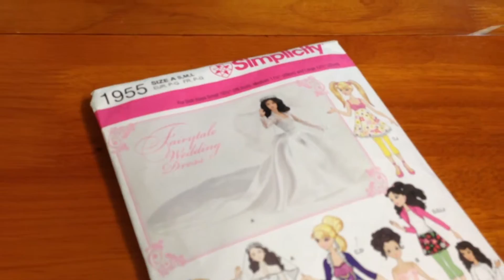Anna sewing for the first time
This 1958 singer 99k sewing machine was a christmas present from her Granny. This is her learning to sew with it for the first time. She is making a dolls dress, its not quite finished in the final photo but you get the idea. She did a great job.